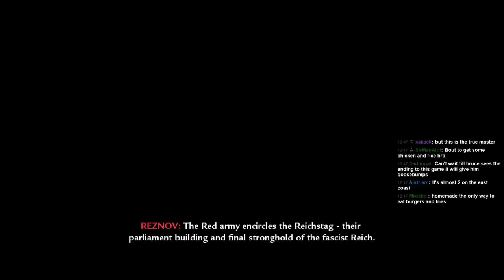Heart of the Reich - Call of Duty: World at War pt.14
*sigh*